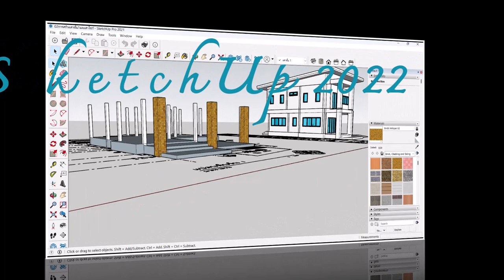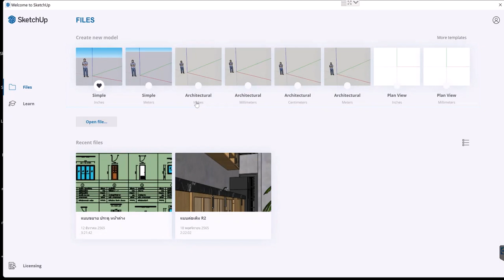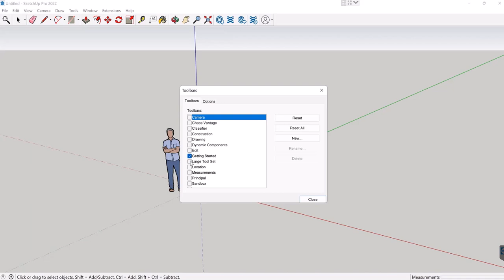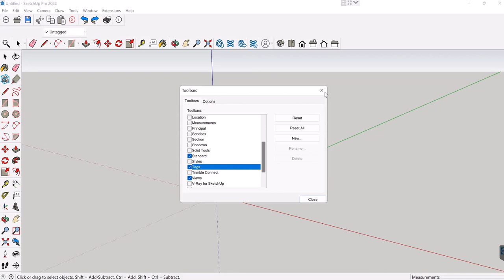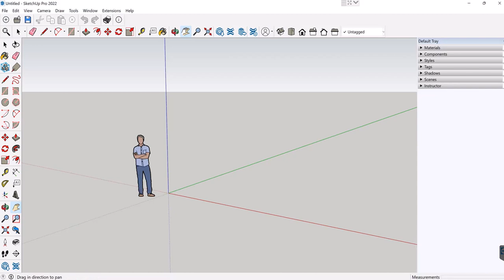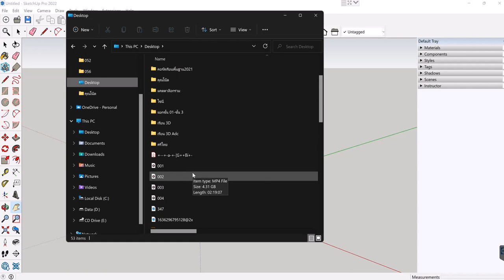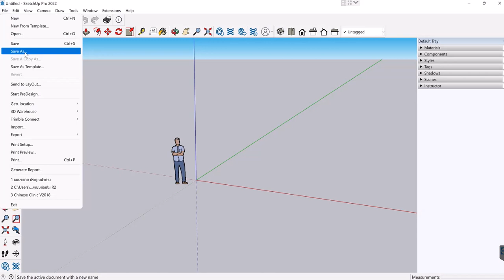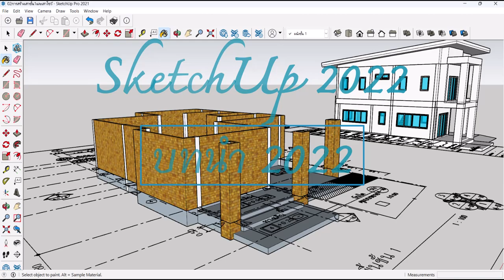Sketchup 2022 ตอนที่1 บทนำ